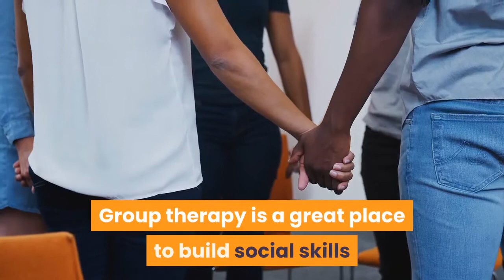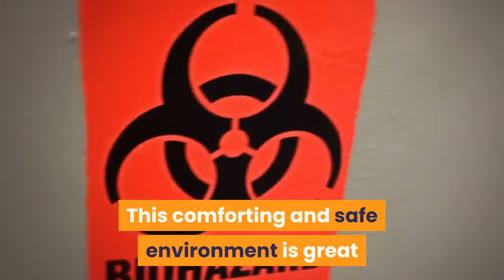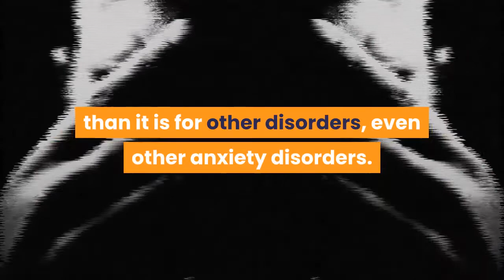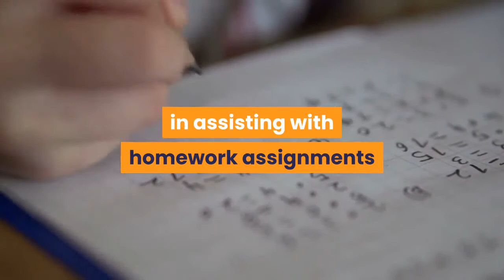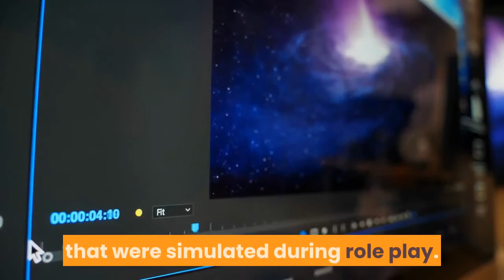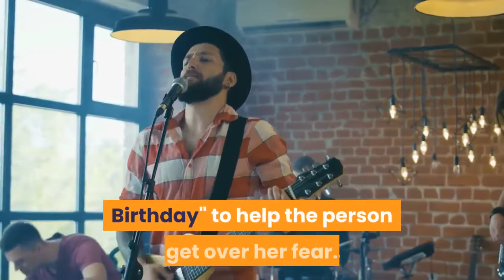🛑COGNITIVE BEHAVIORAL GROUP THERAPY FOR PEOPLE WITH SAD 👉 Mental Health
This video has information about :🛑COGNITIVE BEHAVIORAL GROUP THERAPY FOR PEOPLE WITH SAD  👉 Mental Health